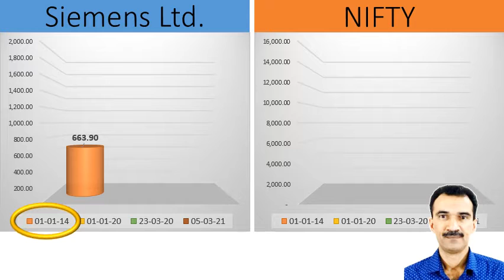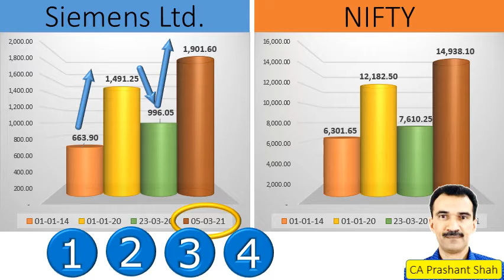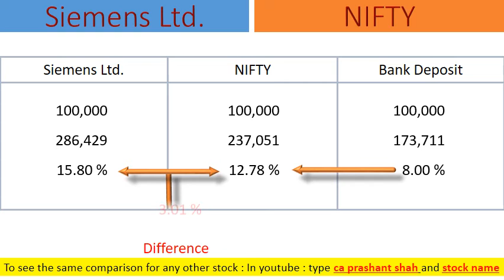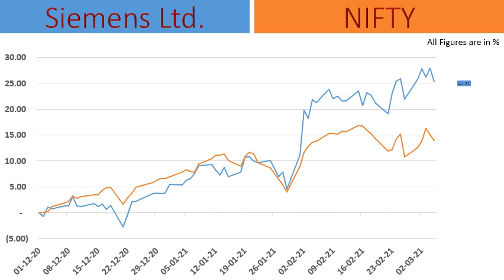Siemens Ltd. Share Analysis